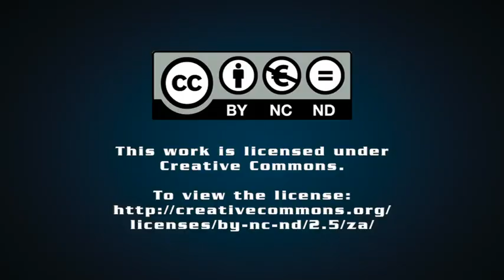Masslift Africa launches Mitsubishi Forklift’s new Grendia series in South Africa